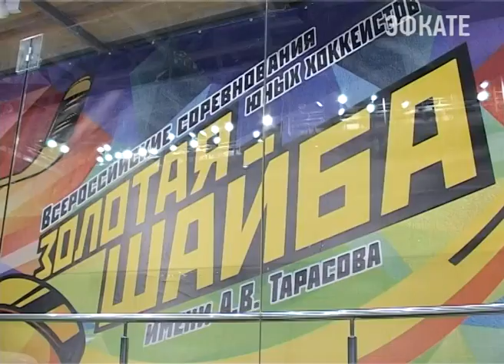В Сочи стартовал хоккейный турнир "Золотая шайба" Новости Эфкате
В Сочи стартовала «Золотая шайба». Турнир по хоккею имени проставленного советского спортсмена и тренера Анатолия Тарасова объединил более тысячи юношей 14-15 лет со всей страны. Сегодня прошли первые игры финального этапа «Золотой шайбы».

Сегодня в Сочи стартовал финальный этап Всероссийских соревнований по хоккею среди юношей 14-15 лет «Золотая шайба». В южную столицу приехали 56 команд — представители стольких же регионов России. В Сочи прибыли лучшие из лучших — победители отборочных этапов «Золотой шайбы» в регионах.

Сочи. Новости.
Телеканал Эфкате.